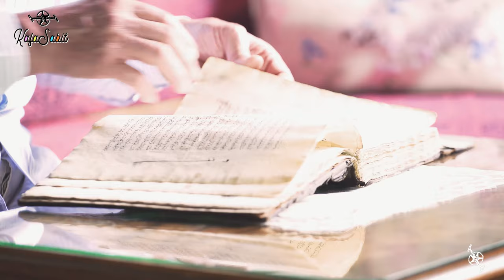Mehmed Safiyüddîn Erhan - Mekânlar ve İnsanlar (3.Bölüm)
Mehmed Safiyüddîn Erhan beyle yaptığımız röportajın 3. bölümü. Röportajın kalan bölümleri yakında yayınlanacaktır.

Geçmişten günümüze şehir ve mahalle algımız
Klasik dönemde eşya ile ev arasındaki ilişki nasıldı?
İslam şehirlerindeki "çıkmaz sokak" tabirinin arkasında nasıl bir düşünce yatmaktadır?

Mehmed Safiyüddîn Erhan kimdir?

1954 senesinde Bursa’nın Çatalfırın semtinde sekiz nesildir büyüklerinin ihya ve inşa ettikleri vakıf bir külliyede Bursa Eşrefilerinden Abdulkadir Muhyeddin Eşrefoğlu ile Atıfet Hanım’ın evladı olarak dünyaya gelmiştir. Başbakanlık Eski Arşiv Umum Müdürlüğü muavinlerinden olan amcaları merhum Ziya Eşrefoğlu’ndan tarih kültürü ve şuuru aldı. Bursa’da vaki Mısri Niyazi(k.s) Hazretleri dergâhı evladından eski muallim Fehanüddin Ulusoy’un Tasavvuf tarihine dair vukufundan istifade etti. Asar-ı Nefise erbabı Hezarfen Hasib Mollazade İsmail Sözmez’den klasik sanatlara ve usul-ü mimariye dair çalışma ve tecrübelerinden istifade ile uzun seneler birlikte çalışarak melekelerini artırdı. Kendisine “ideal dostum” tabiriyle iltifatta bulunan Merhum Kazım Baykal ile Eski Eserleri Sevenler Derneğindeki çalışmalara katıldı. Halen vakıf, dergâh, türbe, mescid ve hazirelerindeki restitüsyon projelerinin hazırlanması ve yerinde ihya çalışmalarını tatbiken İstanbul’da, Bursa ve civarında fiilen devam ettirmekte olup çalışmalarında tespit ettiği fotoğraf ve arşivini çeşitli dergi ve kitaplarda neşrederek umumun istifadesine sunmakta, müze ve benzeri yerlerdeki çeşitli eserlerin yaşatılması çalışmalarına devam etmektedir. Kendileri Bursa için olduğu kadar ülkemiz için de duyarlılık sahibi isimlerin en başında gelmektedir. Bunu sadece dile getirmekle yetinmeyen, bizzat yaşatmak için taşın altına elini koyan bir değerdir aynı zamanda. Kendisiyle tasavvufi hayat, medeniyet, Osmanlı Mirası, günümüz mimari anlayışı ve kültürel değerlerimizin erozyonu üzerine geniş bir söyleşi yaptık.

Zaruri Açıklama:
Kafa Sabit bir "yutubırlık" faaliyeti değildir. Zekâsı ve kabiliyeti bu şekil çalışmadığı için faaliyetlerini ağır aksak götürür. Tüm işlerini imkansızlıklar içinde yürütür. Kadrosundaki 378 elemanın tamamı işsiz güçsüzdür. Arkasında hiçbir kurum, kuruluş ve sermaye desteği yoktur. Tüm işlerini bağımsız bir şekilde yürütür. Bir adı da Kırık Tripot'tur.

Kendi alanında tutarlı ve adına yakışır işlere imza atmış isimler ile temasa geçerek onların görüş ve önerilerini kayda almak ve gelecek için bir hafıza oluşturmak ister. İmkan bulduğu sürece gerekirse Fizan'a da gider, Turan'a da...

Kafa Sabit'in destek aldığı tek heyecan kaynağı izleyicileridir. Takipçilerinin görüş ve önerilerini önemser. Desteğinizi esirgemeyin, takip edin, yorum yapın, paylaşın.